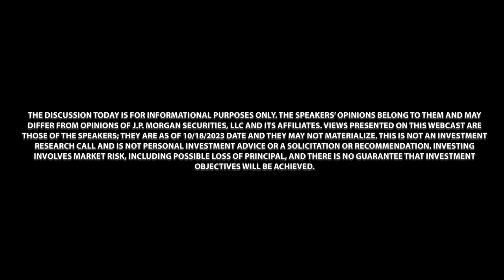Cori Murray on Legacy Building through Entrepreneurship | With The Bag To Match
Welcome to With The Bag To Match. Join us on an insightful journey through the world of investing as host, Lauren Simmons, fearlessly delves into its less discussed and even taboo aspects. Crafted by women, our mission is to empower open discussions about wealth, encouraging decisive financial steps and fostering a deeper connection with investing.

In our latest episode of With The Bag To Match, Cori Murray shares the steps she has taken to build her own financial success and how she's legacy Building through entrepreneurship.

About SpringHill:
SpringHill is the empowerment brand founded by LeBron James & Maverick Carter featuring videos that inspire and empower the creators of tomorrow.